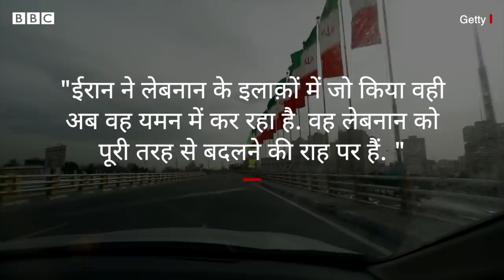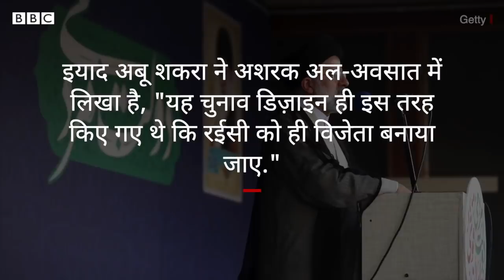Iran में Ebrahim Raisi की जीत पर क्या कह रहा है Arab Media? (BBC Hindi)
अरब मीडिया ने ईरान की भविष्य की नीतियों को लेकर अटकलें और अंदाज़ा लगाना शुरू कर दिया है. इसकी एक बड़ी वजह इब्राहीम रईसी की 'अति-कट्टरपंथी' छवि भी है. ऐसा माना जा रहा है कि रईसी के राष्ट्रपति बनने के साथ ही इस क्षेत्र में बड़े स्तर पर ईरानी प्रभाव देखने को मिलेगा. इसकी एक प्रमुख वजह यह है कि रईसी सत्तारुढ़ कट्टरपंथी अभिजात वर्ग से संबंधित हैं और देश के सर्वोच्च धार्मिक नेता के क़रीबी भी.

स्टोरी: टीम बीबीसी
आवाज़: गुरप्रीत सैनी
वीडियो एडिट: मनीष जालुई